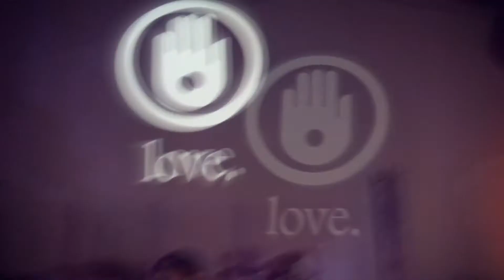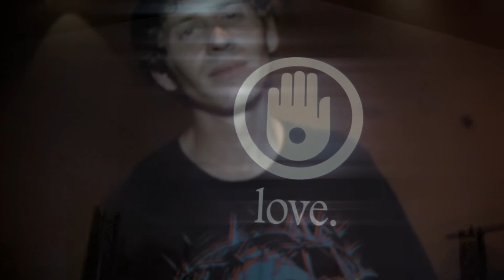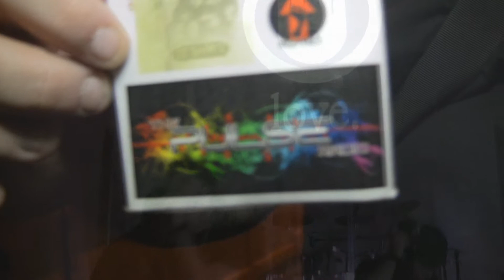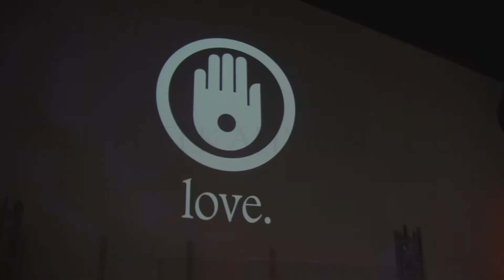Atmosphere TruthSeekah, King James & Tha Hollaboy Spiritual Alchemy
Download This Album As Well As TruthSeekahs ENTIRE Discography By Becoming A Patron @

SPIRITUAL ALCHEMY TRUTHSEEKAH
1. Intro / Spiritual Alchemy
2. Mystic Mind
3. Wingardium Leviosa feat Aslan
4. Doors To The Unseen feat Beast 1333
5. Esoteric Agenda
6. Syncretism feat Savage Trinity & E-Truth
7. Atmosphere feat Tavren & King James
8. 7 stars feat Tehuti Mos & Tha Hollaboy
9. Fossilized Customs feat Great Capacity & Tha Voyce
10. Flight of The Navigator feat Rasul Allah 7 (LCOB)
11. Sometimes They Come feat SA-115 & Tha Voyce